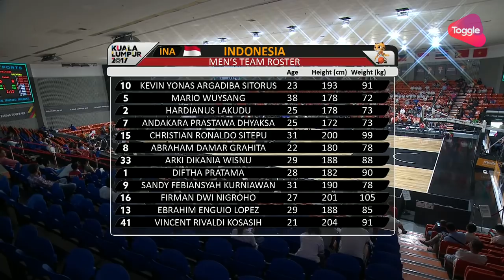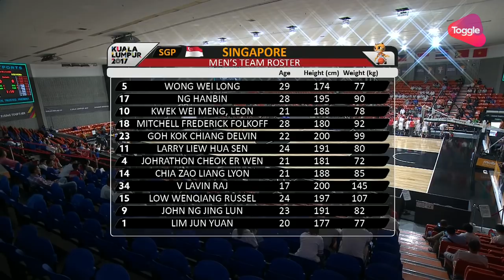Basketball Mens Singapore 🇸🇬 vs 🇮🇩 Indonesia | 29th SEA Games 2017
"Singapore  🇸🇬 vs 🇮🇩 Indonesia at the Men's Basketball competition of 29th SEA Games 2017.

★ Starting Lineups:

Singapore  🇸🇬
11 - Larry Liew Hua Sen (G)
1 - Lim Jun Yuan (G)
23 - Goh Kok Chiang Delvin (F)
18 - Mitchell Frederick Folkoff (F)

Indonesia 🇮🇩
5 - Mario Wuysang (G)
8 - Abraham Damar Grahita (G)
33 - Arki Dikania Wisnu (F)
10 - Kevin Yonas Argadiba Sitorus (F)